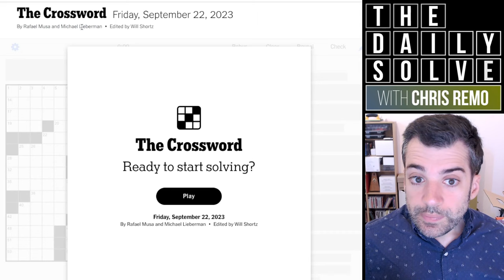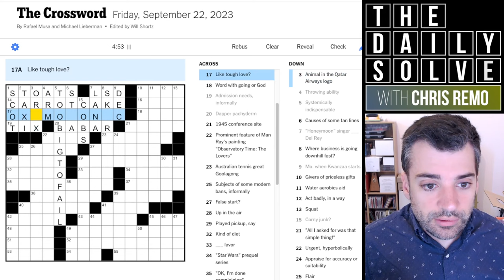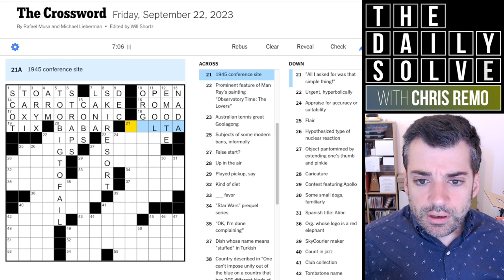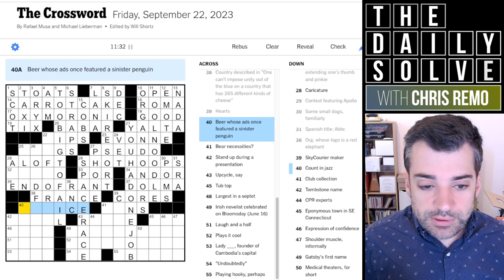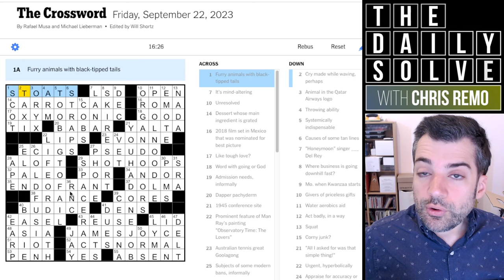Friday: 265 Kinds of Cheese?? - 22 September 2023 New York Times Crossword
It's a fun Friday—not too easy, not too difficult—full of interesting facts and a range of language. Join me for a themeless crossword solve!

This is the New York Times crossword puzzle for Friday, 22 September 2023: